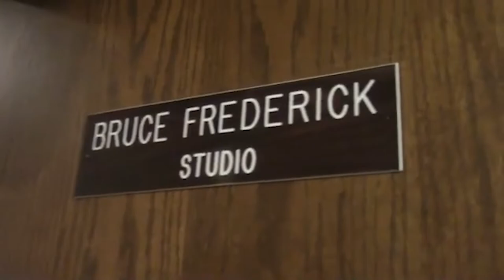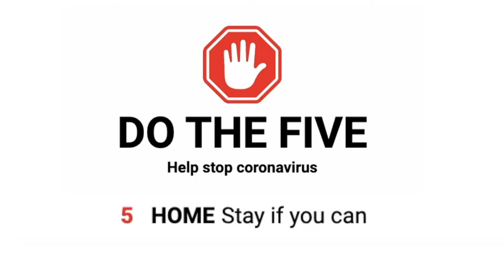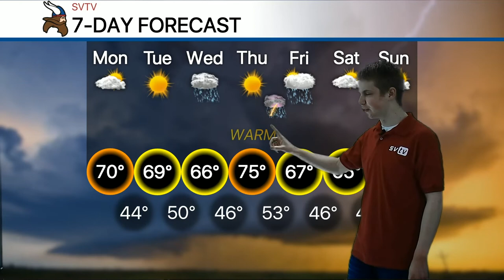4-20-20 SVTV Daily News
Story: Auxiliary Dance Tryouts
Anchor: Ali
Weather: Josh
Director: Chase